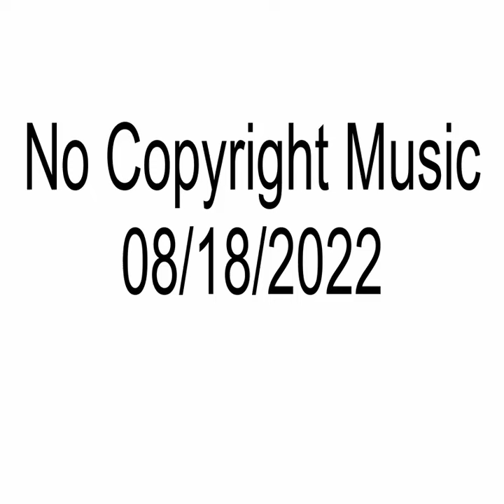No Copyright Music | 08/18/2022